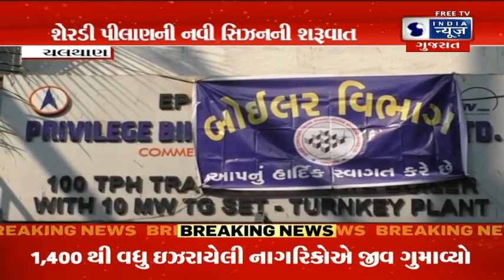શેરડી પીલાણની નવી સિઝનની શરૂઆત - Today Surat News